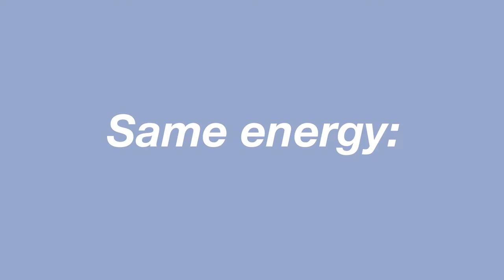Back to school clothing haul! (American Eagle, Nike, etc.) ✩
Today I am doing a haul for you all, this time a back-to-school haul! It is a short little one since I am sure you all know that I do not need any more clothes than I already have- haha! Nonetheless, I hope you all absolutely enjoy the video. I am so excited to be starting my senior year! It is so surreal to me that this is the last year of high school, but I am excited to start my future and pursue my other endeavors after high school. I am starting my sophomore year of college as well, so I will definitely be busy keeping myself entertained for the year. Let me know if you all want to see that content instead, because I know I haven’t done much content on it besides vlogs. Anywho, I hope you all enjoy and have a wonderful day. :))

xoxo

Shelby :)

P.s your super important daily reminder, you are beautifully stunning and strong! You don’t need to change yourself for anyone! :)

-I am a Senior, currently! *Omg What the Heck!!??* :)
-I use a sony qx6000!
What editing software do you edit your videos with?
-I edit using Filmora!

I love you all more than you know!! :)